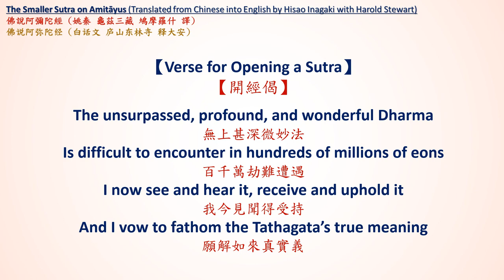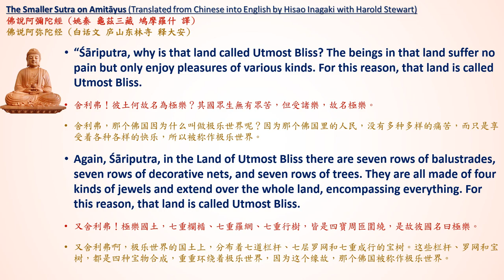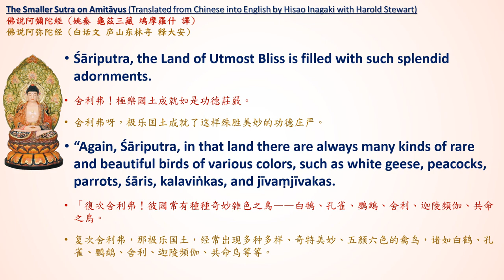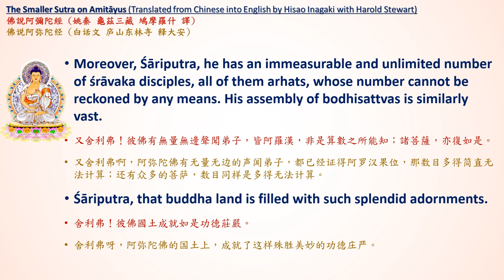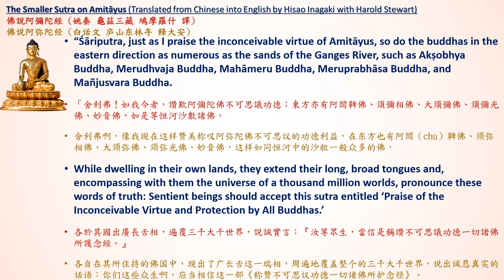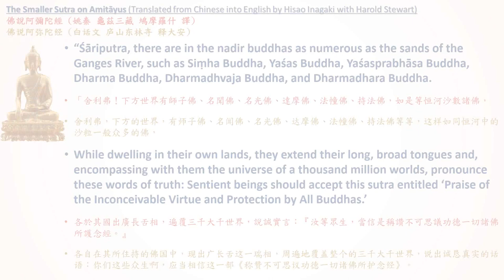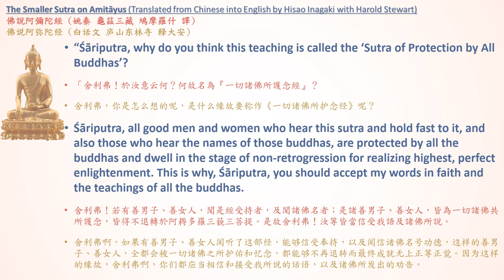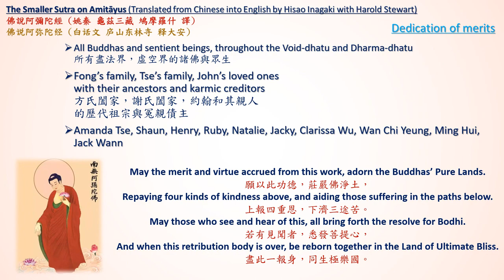The Smaller Sutra on Amitayus [English Pureland Buddhism Sutras and Shastra Audiobook Part 3 of 6]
The Smaller Sutra on Amitāyus [English Pureland Buddhism Sutras and Shastras Audiobook Part 3 of 6] (1080P) 佛說阿彌陀經

Inagaki, H. and Stewart, H., 2003. The Three Pure Land Sutras. Berkeley, CA: Numata Center for Buddhist Translation and Research.